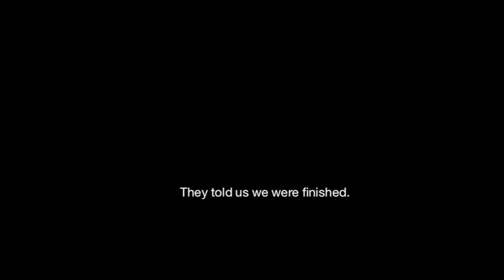*LAPTOP/DESKTOP ONLY* The Rangers FC Journey | 2012-2016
A collection of the ups and downs of our 'Journey' back to the top flight between 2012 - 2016. We are now finally back to our rightful place!

Thanks to Birdy, Prides, Coldplay & Elbow for music

Give us a follow/like on social media!